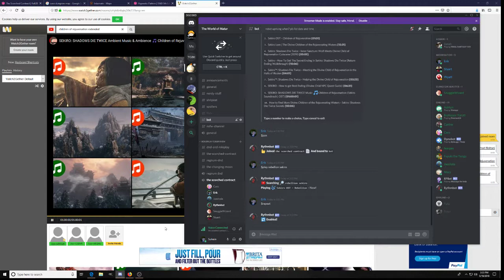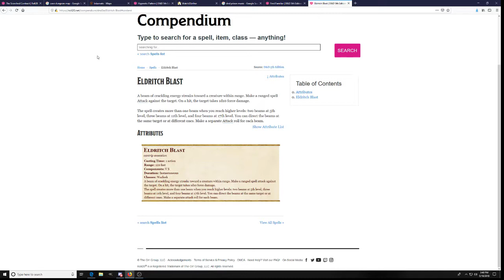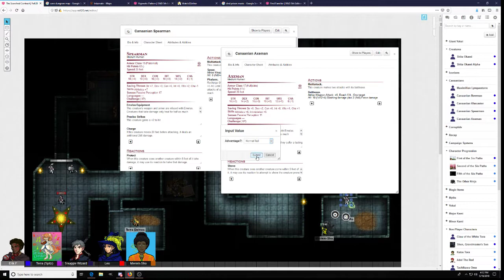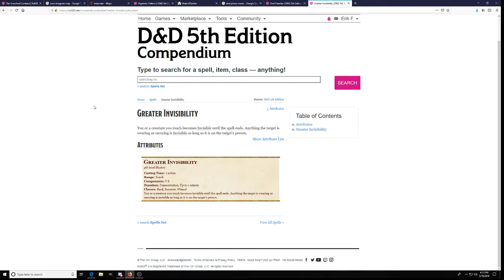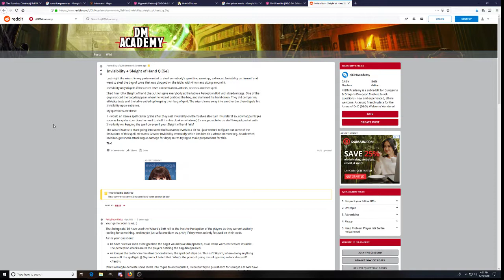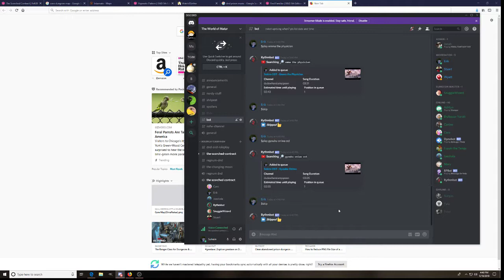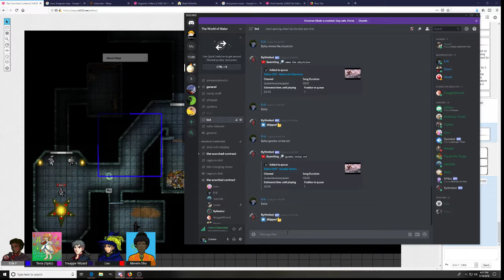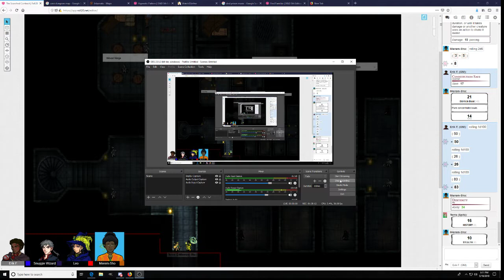TSC 5/19 part 2